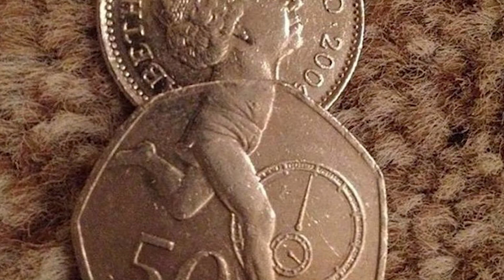Most strange moments caught on camera